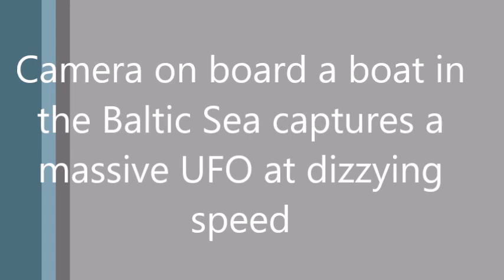Camera on board a boat in the Baltic Sea captures a massive UFO at dizzying speed